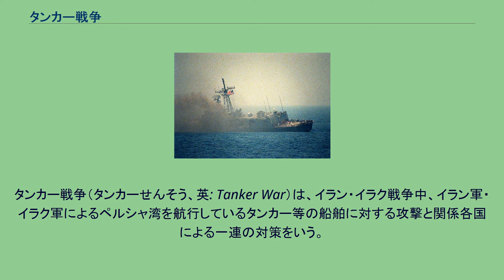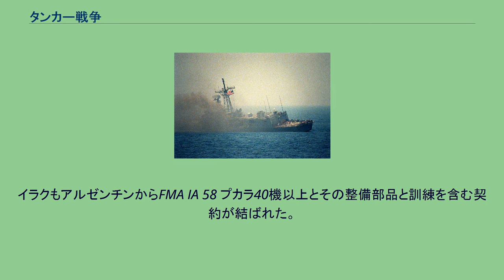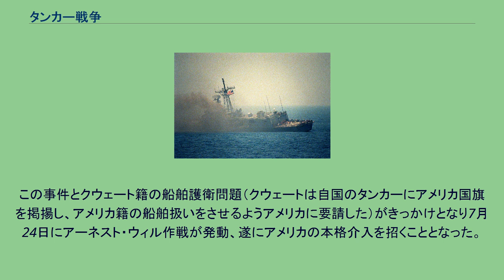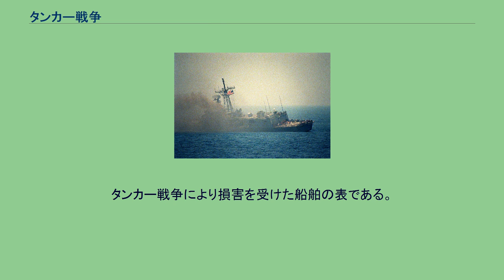タンカー戦争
イラン・イラク戦争
イラク・イラン戦争の戦闘
タンカー戦争（タンカーせんそう、英: Tanker War）は、イラン・イラク戦争中、イラン軍・イラク軍によるペルシャ湾を航行しているタンカー等の船舶に対する攻撃と関係各国による一連の対策をいう。
1982年7月に実施されたラマダン作戦の実質的な失敗により、イラン軍にとりイラク領への侵攻作戦は一進一退の泥沼状態となった。
イランはこの状況を覆し戦争を有利に展開（あわよくばイラクバアス党政権を打倒し、より親イスラム的な政権を樹立させる）する為あらゆる手段に打って出た。
当初は石油採掘及び精製施設に対する攻撃であったが、やがて港湾施設、ついで航行中のタンカーに対する攻撃へとエスカレートしていった。
一方のイラクも、イラン軍の反攻で痛手を負い是が非でもイランを停戦交渉へ向かわせる必要性にせまられていた。
イラク空軍はその優勢な航空戦力を動員し同年7月14日にイラン領ハールク島の石油積み出し港を攻撃、8月12日にはペルシャ湾北西部一帯を航行禁止海域に設定した。
イラクによるハールク島付近での海上封鎖戦は実際には激烈でなく、多数の船が同島に入港しておりブーシェフル港（ハールク島東南部）とバンダレ・アッバース港も使用しており損害は（全体としては）軽微であった。
当時のイラクのサッダーム・フセイン大統領の狙いだったとされるイランによるホルムズ海峡封鎖は起きなかった。
航行禁止海域設定がなされる8月12日以前の8月9日には、ギリシャ籍の貨物船（5,000t）がイラク軍航空機によるロケット弾攻撃を受け沈没、乗員はイラン海軍艦艇に救出、韓国籍の貨物船も同じくイラク軍機による攻撃で炎上の末沈没、乗員9人が死亡または行方不明となった。
イラクによる航行禁止海域設定はこの様な事態を防ぐための処置であると説明がなされたが、実質的にはイランに対する海上封鎖であった。
9月4日には、トルコ籍の貨物船「マーズ・トランスポーター」号にイラク軍ヘリコプターまたは海岸から発射されたエグゾセが3発命中、乗員3人死亡、3人が負傷した。
同時期にはカーグ島に対しての攻撃を強化した。
これに対しイラン軍守備隊は防空部隊を強化、イラク軍機は損害を回避するために地対地ミサイルによる攻撃も併用した。
11月には禁止海域を拡大した。
この時期のアメリカ合衆国、ソビエト連邦両超大国は基本的に静観していたが、ソ連は一方が強くなるともう一方に援助して強大な勢力を作り出さない戦略を志向する事となる（イブン・アキール作戦以降、完全にイラク援助に絞る）。
アメリカはイラン革命政権と決定的な対決姿勢（イーグルクロー作戦以後、人質が解放されてもなお）を崩しておらず、必然的にイラクに援助が（なかには本来イラン・パフラヴィー政権向けの武器も含めて販売）行われた。
同じくしてフランス、スペイン、エジプト、ブラジル、中華人民共和国から大量に武器を取得、さらに韓国などからも弾薬や一部小火器及びその他の軍需物資の取得がなされた。
イランは軍需物資調達に関しては孤立的状況にあったが、やがて北朝鮮から（軍事顧問込みで）少量ではあるが武器などが売却される。
イラン最大の武器供給国である中華人民共和国は北朝鮮を仲立人に武器を売却し、のちに直接取引するようになった。
また、南アフリカ、イスラエル、シリア、リビア（イラン・コントラ事件を含めればアメリカ合衆国も）からも調達が行われるようになる。
アメリカ軍はイラン・イラク両国の海上における戦闘に対処するため、当初はカタールやバーレーン等湾岸諸国に駐留するつもりであったが、これらの諸国はアメリカの恒久的プレゼンスを構築されるのを嫌い、必要に応じての軍事援助だけを求めた。
これに対し周辺国との摩擦も避けるためにアメリカ海軍はアラビア海上に艦隊を遊弋させ、アメリカ空軍はイスラエル国内の航空基地及びディエゴガルシア島の航空基地で待機し、ペルシャ湾岸諸国から要請があった場合のみ出動する態勢がとられた。
イランは、イラクによる船舶攻撃に対する有効な手段を持たず、小規模な船団を組んでこれに対抗し一部の作業は自動小銃を所持したままのイラン軍兵士が代行した。
具体的には、シリー島及びラバン島沖の集合点を経由してブーシェフル港に入港（同港はイラク軍航空攻撃の限界距離にあたる）。
出航する場合は夜明けとともにブーシェフル港を出発し護衛なしで貨物船はバンダレ・ホメイニ港に向かい、タンカーはハールク島かバンダル・ヌーシェル港に向かう。